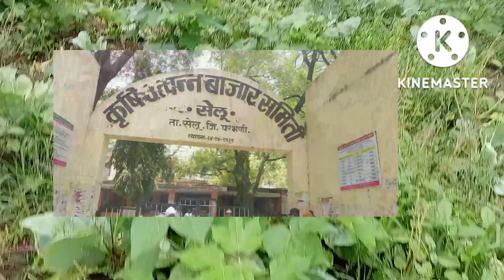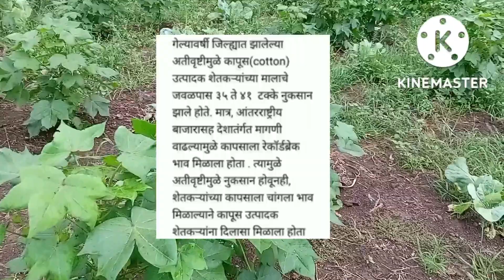अमेरिकेचा दुष्काळ भारतीय कापसाला|भारतात कापसाची मागणी वाढणार|? today cotton news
कापूसबाजारभाव आजचे

कापूस भाव

1)bajarbhav update

2) बाजारभाव अपडेट

3) कापूस बाजार भाव

4) kapus bajar bhav

5 ) kapus bhav today 6) कपास का भाव आज का

7) kapus

8) cotton bhav today

9) kapus market today rate

10) cotton rate

11) cotton market rate 12) kapus market

13) kapus bhav 14) bajar bhav today

15) aajcha kapus bhav

16) market bhav today 17) kapus rate today

18) kapus market bhav

19 ) kapus bhav today Nashik 20) aajcha kapus bajar bhave

21) today's rate of cotton
22) kapus bajar bhav today

23) live kapus bazar bhav 24) aajche kapsache bhav

25) kapus bajar bhav today live

26) kapus bajar bhav aajcha

27) कापूस बाजार भाव आजचा 28) कापूस बाजार भाव आजचे

29) कापूस

30) कापूस भाव लातूर

31) कापूस बाजार भाव

32) कपास मंडी भाव आज का

33) नासिक मंडी कपास भाव आज का

34) आजचा कापूस

35) कापूस भाव

36) कापूस बाजार भाव आज

37) आजचे बाजारभाव

38) आजचे कापूस बाजार भाव

39) बाजार भाव आजचे

40) आजचे कापसाचे भाव सांगा

41) महाराष्ट्रातील मुख्य बाजार समितीचे कापसाचे भाव

42) 42 ) नाशिक जिल्ह्यातील आजचे कापसाचे बाजार

भाव

कापूस बाजारभाव

कापूस भाव

कापूस बाजारभाव आजचे

sheti yojana